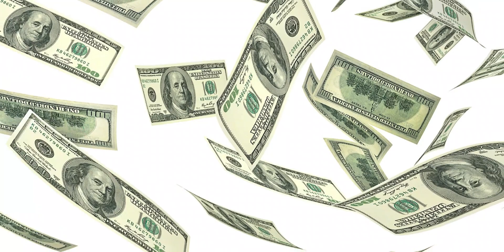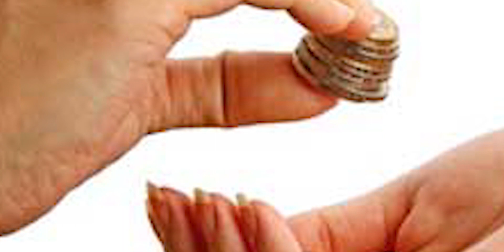Papankusha Ekadashi व्रत का महत्त्व व कथा | 16 October 2021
Papankusha Ekadashi व्रत का महत्त्व व कथा

16 October 2021